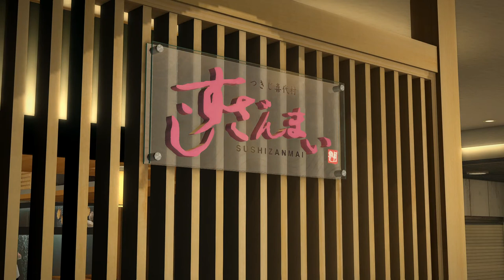Ed and Dylan play Yakuza 5 | Part 3 | PC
You know what the Yakuza series is about? Goofy sidequests, and here's a full episode of them! If you'd like to see more of these sidestories, then they'll be in episodes, but they're super hilarious!

Yakuza 5 (Japanese: 龍が如く5 夢、叶えし者, Hepburn: Ryū ga Gotoku 5: Yume, Kanaeshi Mono, "Like a Dragon 5: Fulfiller of Dreams") is an action-adventure video game developed and published by Sega for the PlayStation 3. The game is the fifth main entry in the Yakuza series. The game was released in December 2012 in Japan, and localized for North America, Europe and Australia as a PlayStation Network download in December 2015. A remaster with improved resolution and frame rate was released for the PlayStation 4 on June 20, 2019 in Japan, and worldwide on February 11, 2020 as part of The Yakuza Remastered Collection. Versions for Microsoft Windows and Xbox One were released in January 2021.

The game features a new graphics engine, unlike previous games in the series that have been re-utilizing the same engine since Ryū ga Gotoku Kenzan!. For the first time in the series, it features five settings across Japan along with five playable main characters.